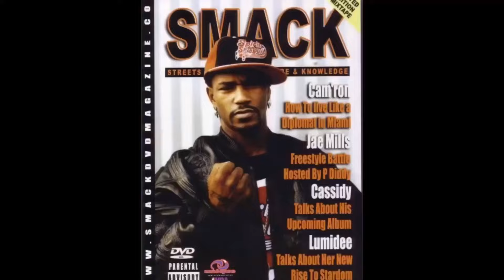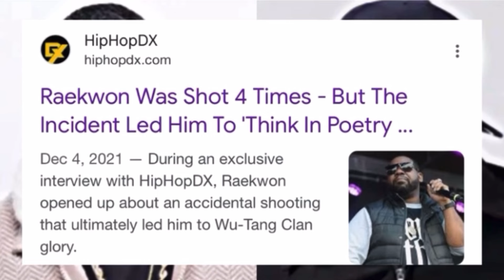Stack Bundles AKA Rayquon Elliot & Raekwon Both SH0T In A Building Lobby!